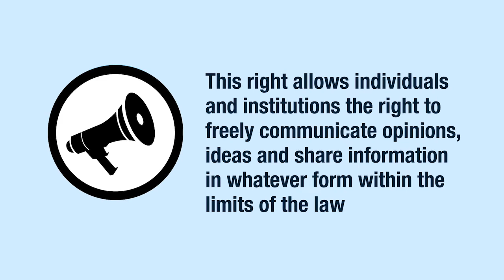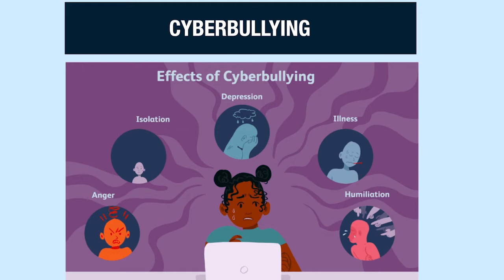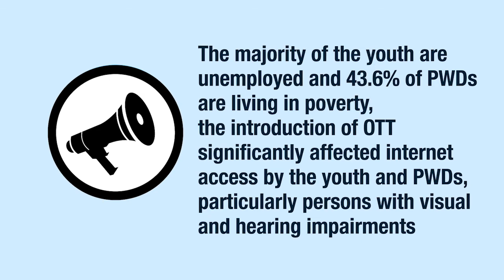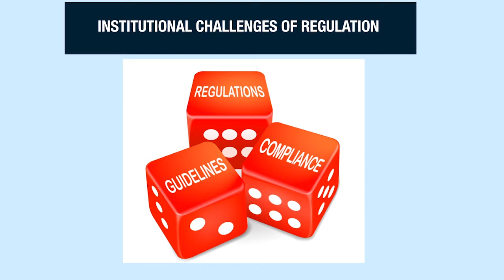FREEDOM OF EXPRESSION 1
The Government of Uganda should respect and adhere to provisions of the 1995 Constitution which in Article 29 provides for freedom of speech and expression.